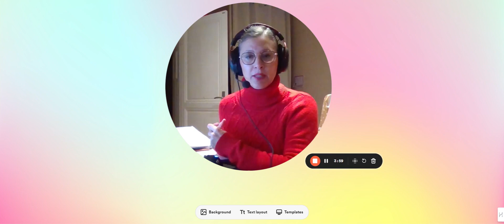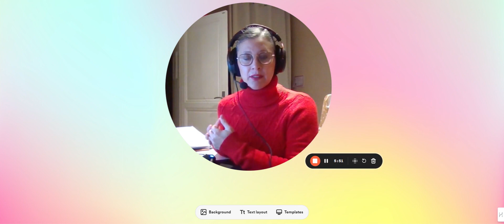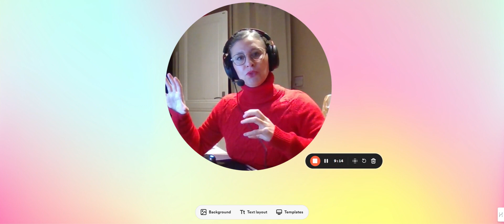Pourquoi avoir une boutique en ligne de vin n'est pas toujours une bonne solution ?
Bien que la vente de vin en ligne puisse être une opportunité lucrative pour de nombreux acteurs de l'industrie viticole, ce n'est pas toujours la solution idéale pour toutes les situations. Voici quelques raisons pour lesquelles avoir une boutique en ligne de vente de vin peut ne pas être la meilleure option dans certains cas :

Réglementations strictes : La vente de vin est soumise à des réglementations strictes, notamment en ce qui concerne l'âge légal pour l'achat de boissons alcoolisées. La gestion de la conformité aux lois locales et internationales peut être complexe et exigeante, ce qui peut rendre difficile la gestion d'une boutique en ligne de vente de vin.

Logistique complexe : Le transport de vin peut être délicat en raison des réglementations sur l'expédition de boissons alcoolisées et des précautions nécessaires pour garantir que le vin arrive en bon état. La gestion des expéditions, des licences d'exportation et d'importation, ainsi que des emballages spécifiques peut être un défi logistique.

Coûts élevés : La création et la maintenance d'une boutique en ligne exigent des investissements significatifs, que ce soit pour le développement du site web, la gestion des stocks, la sécurité des transactions en ligne, ou encore la promotion du site. Pour de nombreuses petites entreprises, ces coûts peuvent être prohibitifs.

Concurrence féroce : Le marché de la vente de vin en ligne est saturé, avec de nombreux concurrents proposant une large gamme de vins. Se démarquer dans un tel environnement peut être difficile, en particulier pour les nouveaux acteurs ou les petites entreprises avec des budgets marketing limités.

Expérience sensorielle manquante : Le vin est souvent associé à une expérience sensorielle complète, de la dégustation à la découverte visuelle de l'étiquette. La vente en ligne peut ne pas permettre aux clients de vivre pleinement cette expérience, ce qui peut être un inconvénient pour les amateurs de vin qui apprécient ces aspects.

Relations client limitées : Établir des relations avec les clients, partager des recommandations personnalisées et offrir des conseils peuvent être plus difficiles en ligne. Les détaillants de vins traditionnels peuvent offrir une expérience plus personnalisée, ce qui peut être un avantage dans l'industrie viticole.

Complexité des expéditions internationales : Si l'intention est de vendre du vin à l'international, les défis liés aux expéditions internationales, aux droits de douane et aux différentes réglementations dans chaque pays peuvent être considérables.

Jour 10 de Mon calendrier de l'avent, et je réponds à la question de Christelle !

Je souhaite avoir une boutique en ligne pour y vendre mes vins, Que me conseilles tu ?

J'examine les bonnes pratiques du SEO et je les corrige pour rendre les sites de vignerons plus intelligents afin de leur apporter de la pérennité et de la croissance à long terme.

🕵️‍♀️🎯▬▬▬▬▬ ⌛ SOMMAIRE ⌛ ▬▬▬▬▬

🕐 00:00 . Intro
🕐 00:36 . des réseaux sociaux développés
🕐 00:50 . trafic de la communauté sur votre site
🕐 01:03 . un site web vitrine
🕐 01:50 . avoir un blog
🕐 03:47 . envoyer des newsletters
🕐 05:35 . faire une e-boutique
🕐 08:11 . travailler la notoriété web
🕐 10:40 . renforcer les futurs achats
🕐 13:13 . Conclusion

Retrouvez l'Atelier en ligne individuel réservé aux Vignerons ou uniquement aux membres impliqués dans la gestion de la propriété viticole :

🍷🍇 Vous êtes vigneron, viticulteur, ou régisseur de propriétés viticoles, je rédige et je crée pour vous du contenu web SEO de qualité.